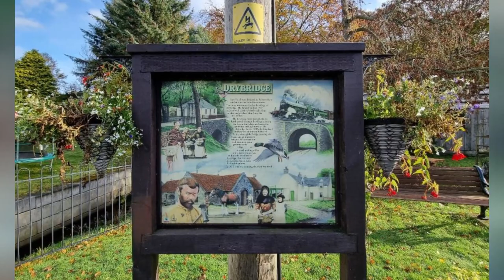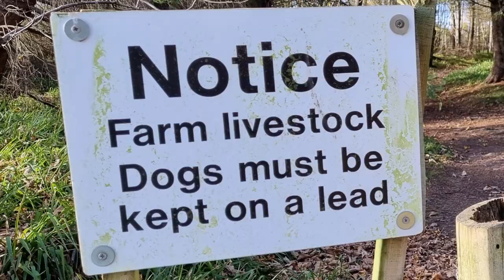Craigmin Bridge | A hidden gem!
If you look upwards from the bottom of the sloping banks of the Letterfourie Burn, you might think that you can see a skeletal face peering at you through the trees.  In fact, what you see is the interesting and quirky architectural gem that is Craigmin Bridge.
The bridge crosses the picturesque burn within the grounds of Letterfourie House, a fine Georgian Mansion, just a short distance from the seaside town of Buckie in Morayshire.  The bridge dates back to the 1770s and is thought to have been designed by the Scottish neoclassical architect, Robert Adam.  We know that Robert Adam designed the house, however, there are no surviving papers or drawings to support the theory that he also designed and built the upper bridge at Craigmin.  But they were built at around the same time and the bridge has long been attributed as being Robert Adam’s work.
Craigmin bridge’s design is striking.  There is a lower single arched bridge on top of which has been built a second twin arched bridge.  It is generally thought that the lower bridge may have been built earlier and that the upper bridge was built on top of it at a later date, presumably to allow horses and carts better access to Letterfourie House.  Indeed the lower bridge doesn’t seem wide enough for carts and it is situated quite far down the steep sloping banks of the Burn which would make it difficult for carts to navigate.  The upper twin arched bridge makes an interesting architectural feature and is a great place to explore; the middle section has two rounded windows offering fabulous views of the burn from both directions.
Craigmin Bridge is accessed from the village of Drybridge, near Buckie in Morayshire.  There are no signs to tell you where to go, but you can park your car for free in the village.  We followed our noses and walked for about half a mile along a woodland track and found it quite easily.  A quick internet search told us that this woodland path used to be a fairy dell where you could look for fairy doors and houses hidden in the trees; but we didn’t see any faeries.  Sadly, they’ve long since moved out of these woods ☹.